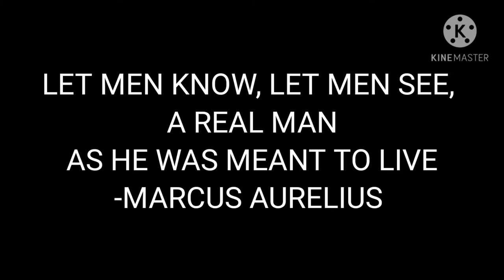A MANS THRONE|| SUCCESSFUL SOLITUDE|| HOW TO BE A MAN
The will to retreat inwardly and sit upon your throne of thought is the linchpin to success.  When we can reach, breach and tame the insurrection within, we find resolutions.

We secure the solution to the problems depleting our resources.  A man controlling his thoughts and swaying those forces launched towards him,  is master of his fate.

Many a man will forever be on the external retreat, for he will never set aside time to know himself, his will, his power, and his capacity to be a man.

Your thoughts will direct your life. The question we must all answer sooner or later, "were they actually my thoughts,  and if not, then was it actually my life.